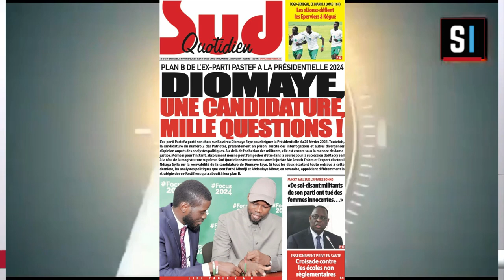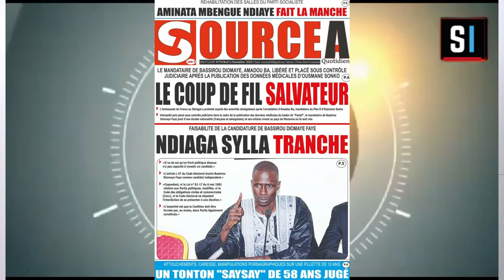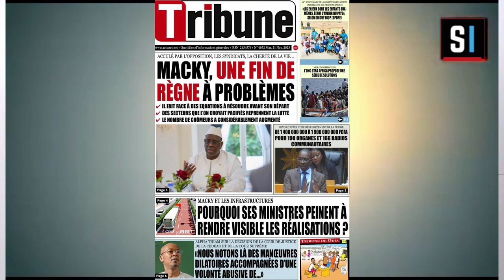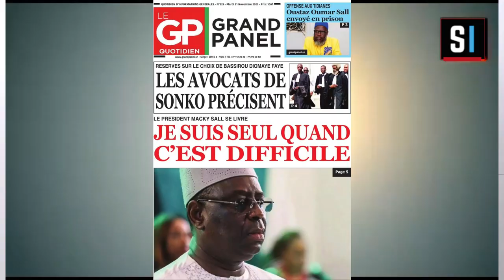REVUE DES TITRES EN WOLOF AVEC Aissatou FAYE DU MARDI 21 NOVEMBRE 2023